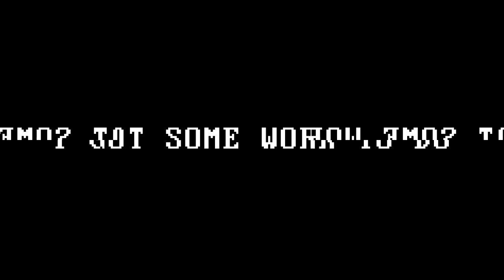James Synth - Take Action(James Synth MOTUBO12YRSOFJS Live Edit)(Official Music Video)